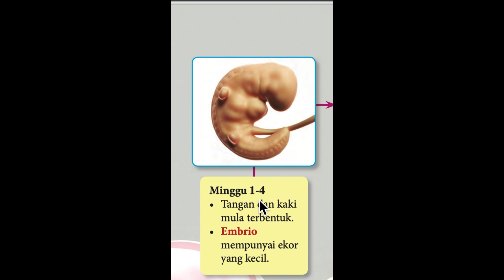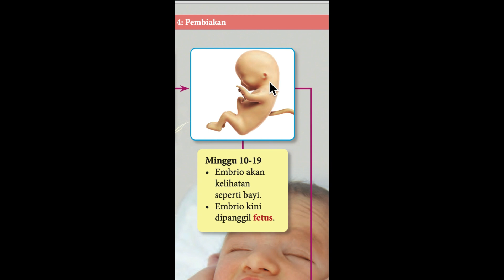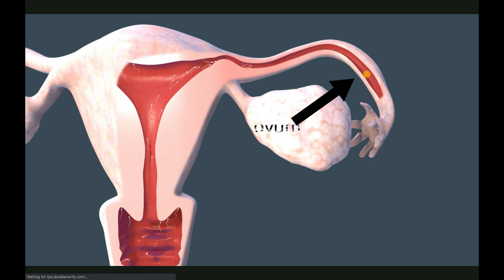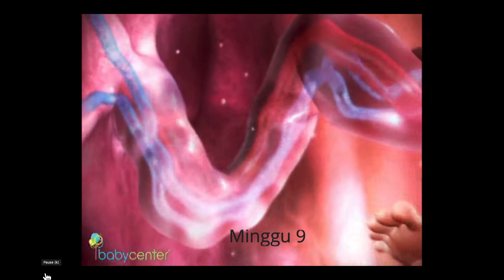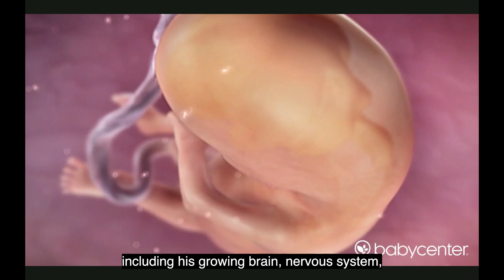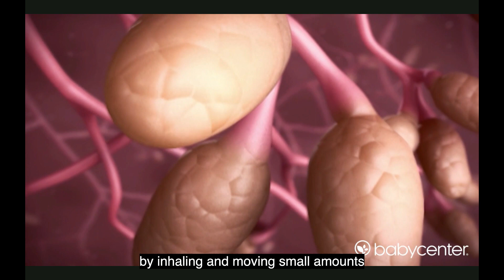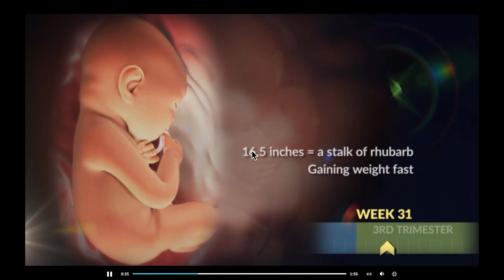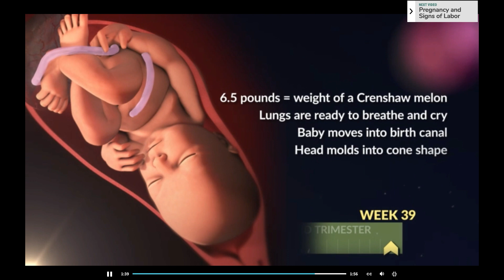SAINS TING 1-BAB 4(12) : PERKEMBANGAN EMBRIO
KREDIT